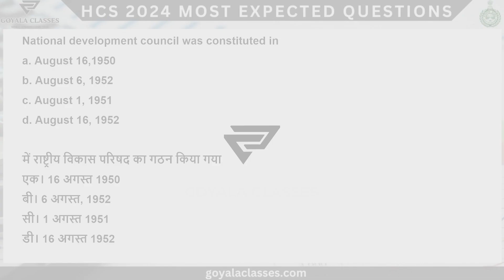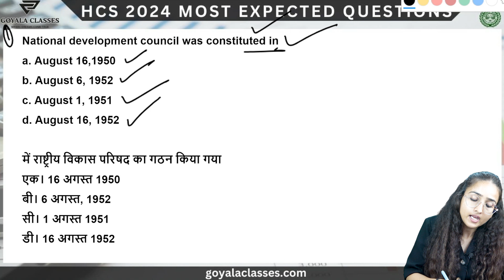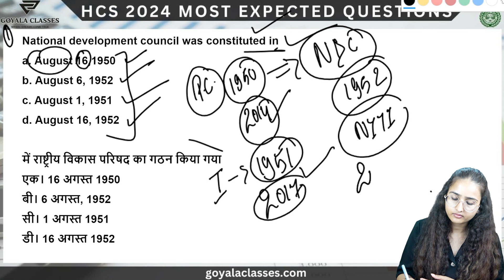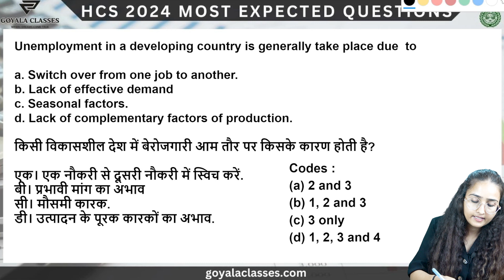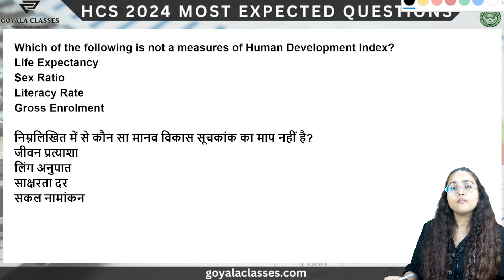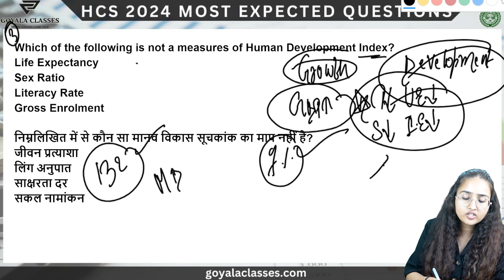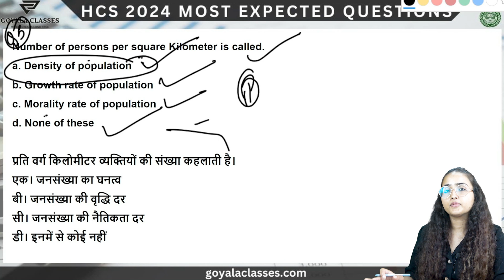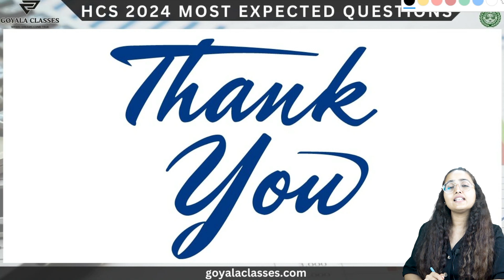MOST EXPECTED QUESTIONS FOR HCS 2024 | Day - 8 | HARYANA HCS 2024 | ECONOMY